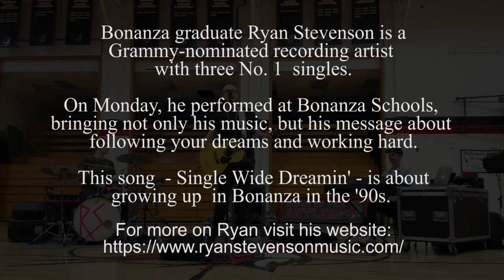A song for Bonanza: Ryan Stevenson performs "Single Wide Dreamin' "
Bonanza Junior-Senior High School graduate Ryan Stevenson is a Grammy-nominated recording artist with three No. 1 singles. He performed April 29 at his alma mater, bringing not only his hit music, but his message about following your dreams and working hard. This song -- Single Wide Dreamin' -- from his album “No Matter What” is about growing up in Bonanza in the 1990s.